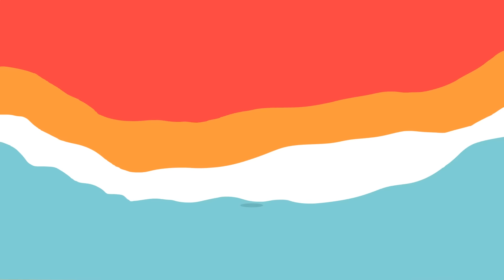♫ Dantukų dainelė (su Laura) ♫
Linksma ir pamokanti dainelė kaip taisyklingai valyti dantukus, kad jie būtų sveiki ir gražūs.

Dainelės žodžiai:

Jeigu nori, kad dantukai

Visad būtų balti ir be skylučių

Pasakysiu, ką reikia tau daryt

Reikia teisingai juos valyt

Kiek bakterijų ir apnašų

Kai burnytėj jos gyvena nesmagu

Dantų šepetėliu apsiginkluok

Ir kasdien su bakterijom kovok

DVI MINUTĖS RYTE

DVI MINUTĖS VAKARE

TIEK LAIKO REIKIA VALYTI DANTUKUS

IR BAKTERIJOMS OI RIESTA RIESTA BUS

DVI MINUTĖS RYTE

DVI MINUTĖS VAKARE

Skaniausios pastos užsidėk žirniuką

Ir kiekvieną išvalyk dantuką

Tik valydamas dantis jos nepraryk

Nes pilvukui labai tai nepatiks

Dantukus valyki ne bet kaip

Pakutenk juos sukamaisiais judesiais

Tada burnytę išskalauk

Ir visas bakterijas išspjauk

DVI MINUTĖS RYTE

DVI MINUTĖS VAKARE

DVI MINUTĖS RYTE

DVI MINUTĖS VAKARE